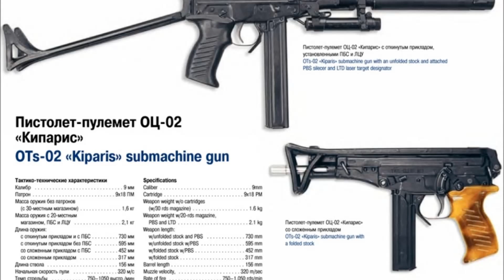Оружие России!Часть 20!